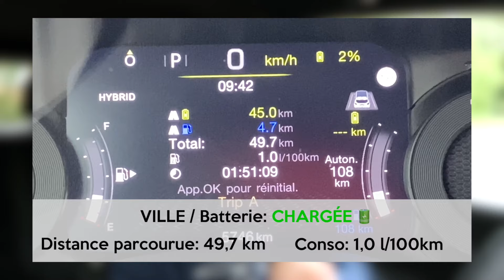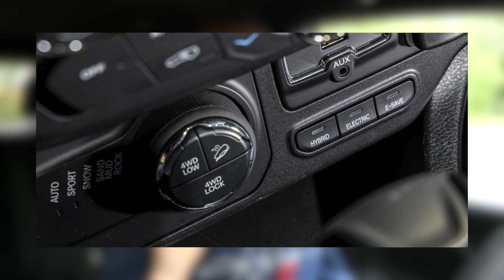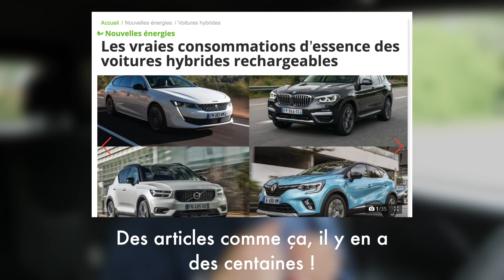Pourquoi faut-il éviter les hybrides rechargeables ?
Quel bilan après 3 jours en hybride rechargeable ?

Cette motorisation est largement controversée, mais es-ce justifié ?

Je vais vous donner mon ressenti après 3 jours au quotidien avec une hybride rechargeable (Jeep Renegade 4xE).

Je vais aussi vous donner les points positifs et négatifs de cette motorisation.

Ciao !

00:00 Introduction
02:18 Point positif n°1
02:54 Point positif n°2
03:37 Point positif n°3
04:23 Point négatif n°1
05:20 Point positif n°2
06:09 Point positif n°3
07:11 Point positif n°4
07:42 Point positif n°5
08:43 Hybride rechargeable, vraiment économique ?
09:37 Faut-il acheter une hybride rechargeable ?
11:09 Fin